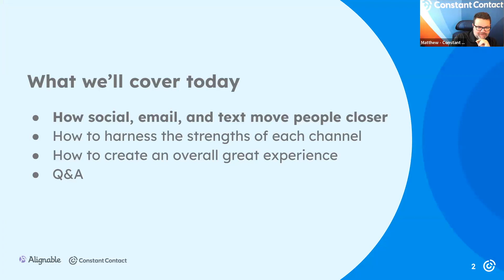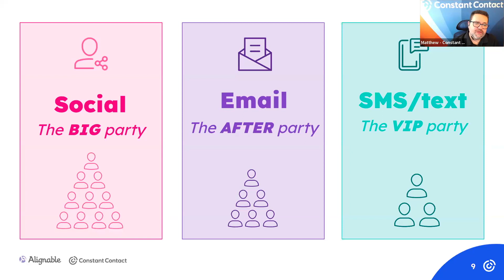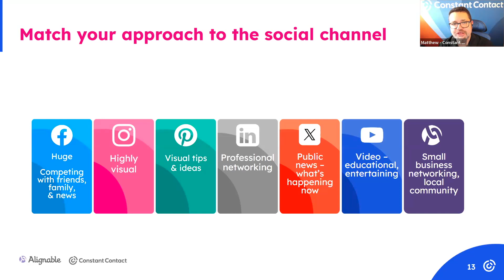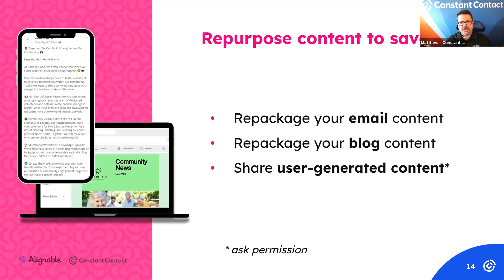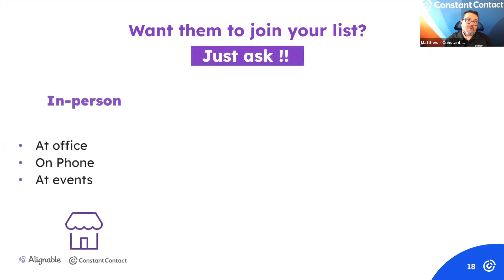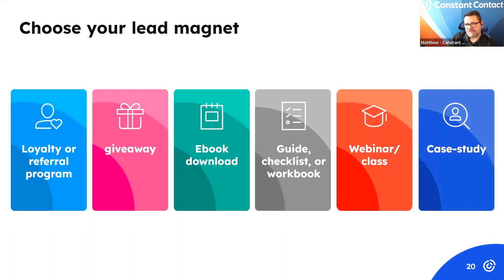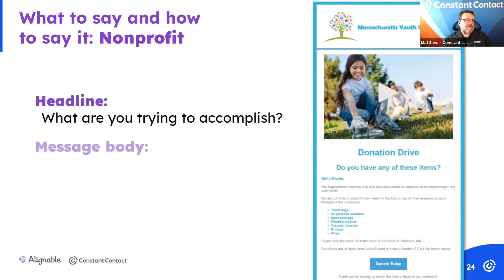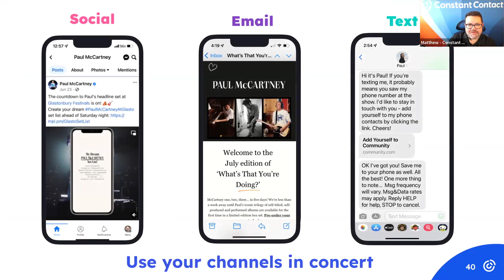Make the Smartphone your Superpower with Constant Contact!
We’re living in a smartphone world. And your marketing efforts need to keep pace. We know that email marketing is great, but it’s not the only game in town. You need to reach customers on their terms.

You can win by enhancing the customer experience by using social, email, and text in concert to drive engagement and sales.

Watch as Matthew Montoya, a marketing wizard from Constant Contact, shares how to maximize your multi-channel marketing efforts.

Matthew will show you how:
- Each channel (social, email, text) works to win more business
- To harness the strengths of each channel
- To create a great experience that impacts your bottom line

Don’t miss out on this opportunity to revolutionize your marketing & see real results.